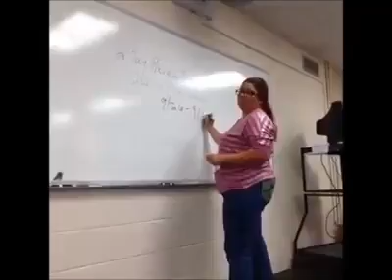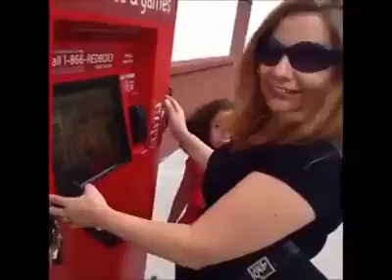NARRATING▲ RANDOM▼ PEOPLES◀ LIVES▶